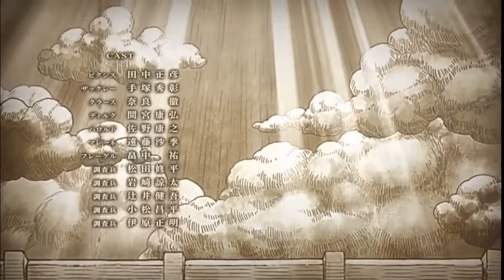【進擊的巨人/Attack on Titan】第三季12話 ED (漫畫微劇透慎入)